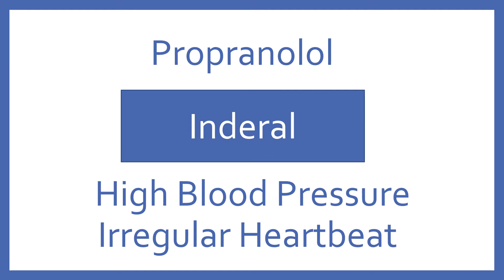Propranolol Pronunciation - Generic Name, Brand Name, Indication (Top 200 Drugs) PTCB NCLEX NAPLEX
Propranolol (Inderal) Pronunciation - Generic Name, Brand Name, Indication, Drug Class (Top 200 Drugs). Individual Video Flashcards with Audio of the Top 200 Drugs for pharmacy students, pharmacy technicians, and nursing students preparing for NAPLEX, PTCB, or NCLEX.